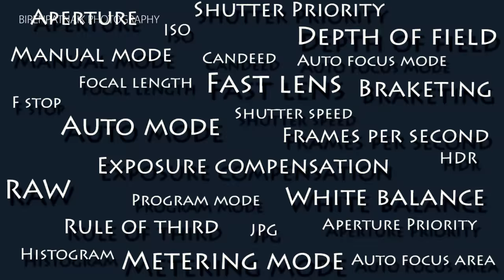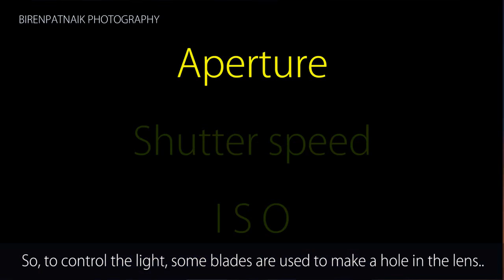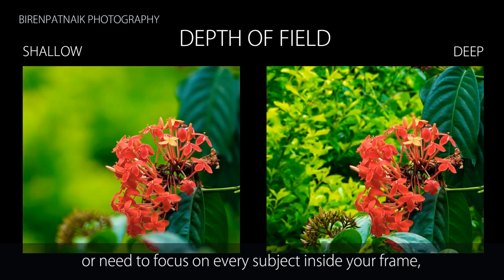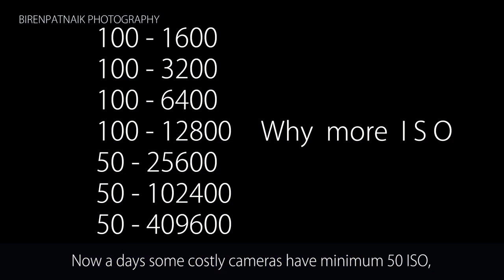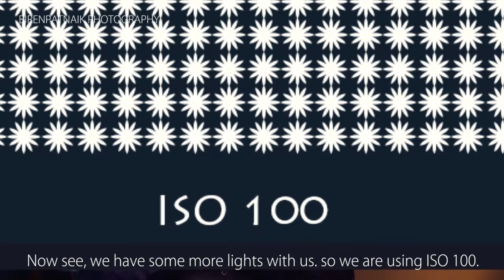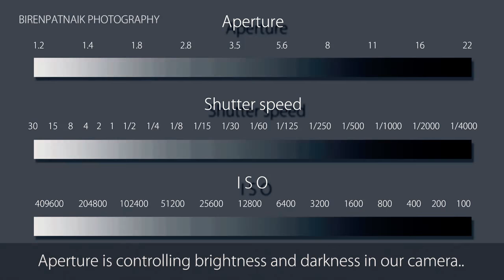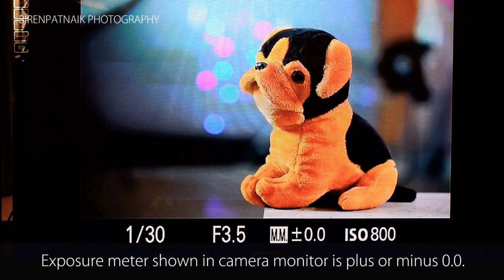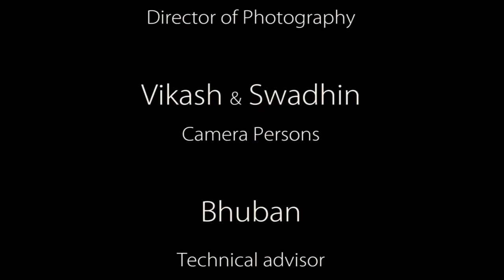Basics of photography